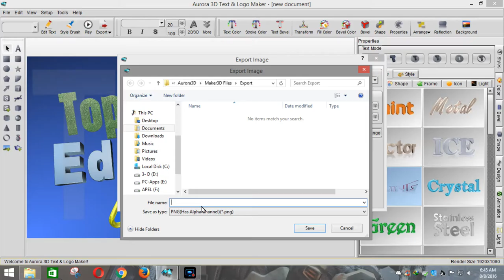Best law of Education9